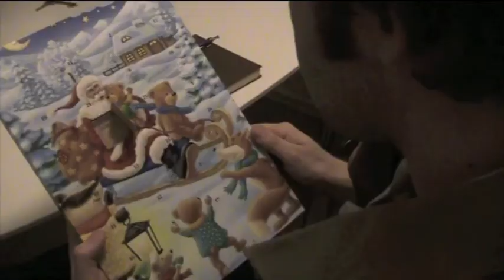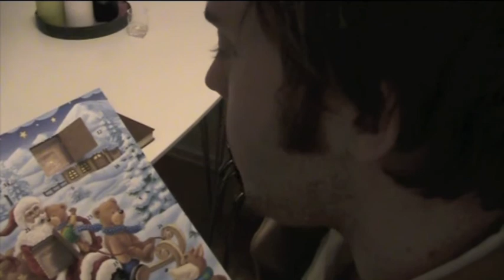Julen är sig lik - del 2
Julen är sig lik
Del 2
En adventskalender i 24 delar
Av: Hannes Wåhlin & Fredrik Stockman
Regiassistent: Miriam Steinbach